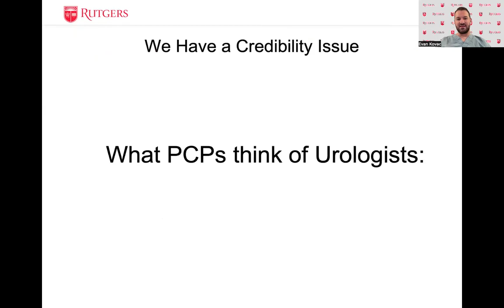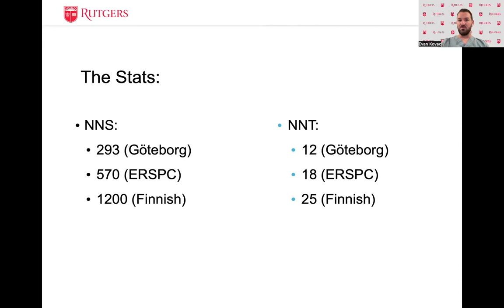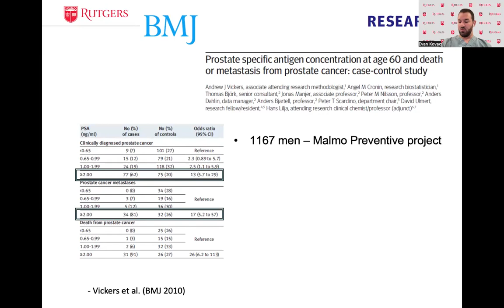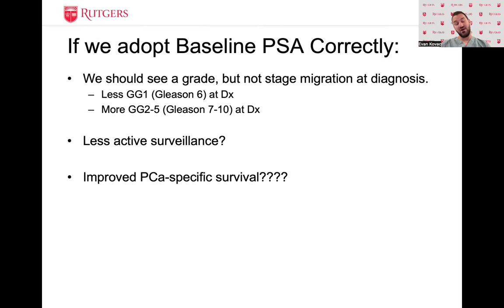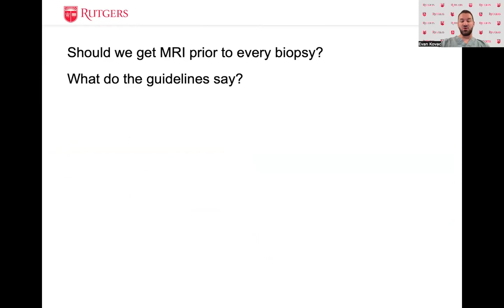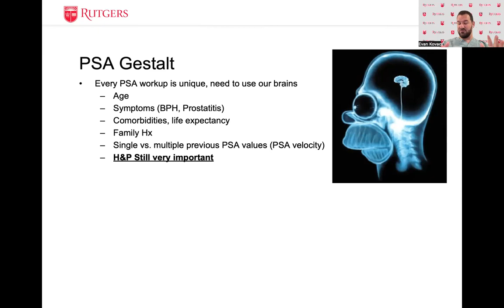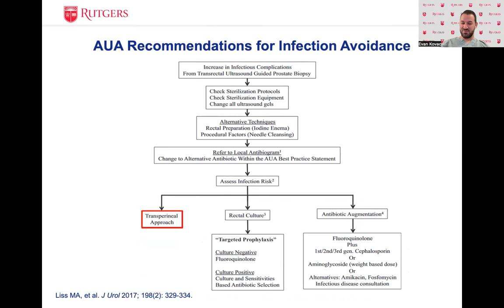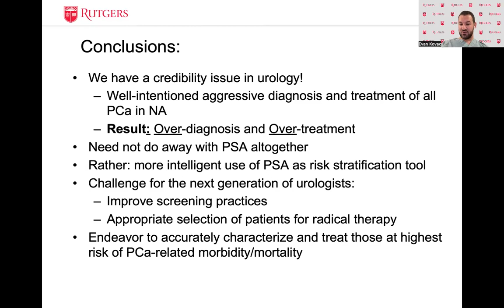Prostate Cancer Early Detection - EMPIRE Urology In Service Review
Prostate Cancer Early Detection
Presented by Dr. Evan Kovac